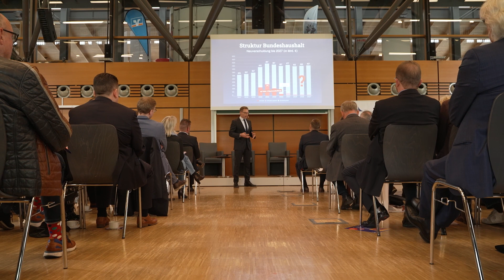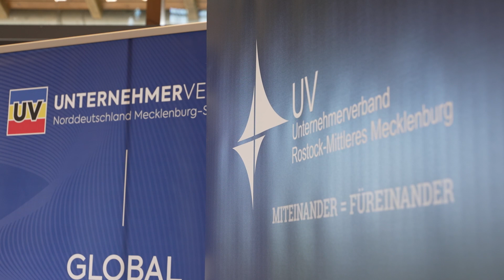MV Spezial: Kollektives Ausmisten in Sachen Bürokratie - drastische Worte auf Unternehmertag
Am 10. April 2024 fand in der Hochschule der Bundesagentur für Arbeit in Schwerin der Unternehmertag 2024 statt. Der Unternehmerverband Norddeutschland Mecklenburg-Schwerin e.V. hatte sich ein spannendes Thema gewählt: Verwalten oder Gestalten? Zwischen Regulierungswut und unternehmerischer Handlungsfreiheit. Der Präsident des Schweriner Unternehmerverbandes Matthias Kunze sorgte in seiner Begrüßung gleich für klare Worte. Bürokratie als Hemmnis und Gefahr für die deutsche Wirtschaft auch in Westmecklenburg. Kunze forderte ein kollektives Ausmisten.